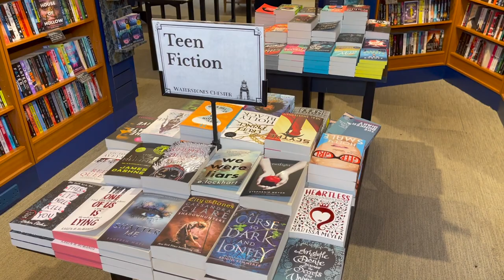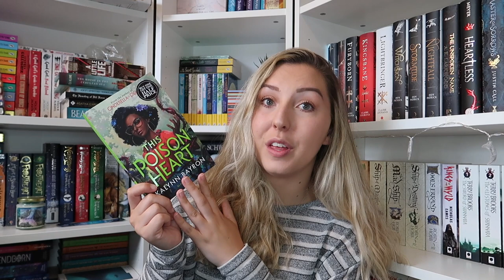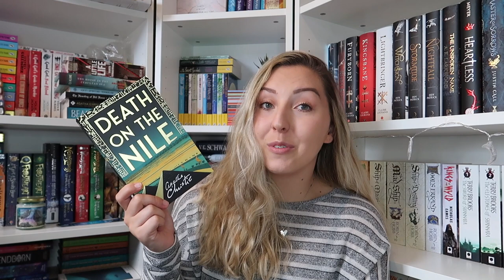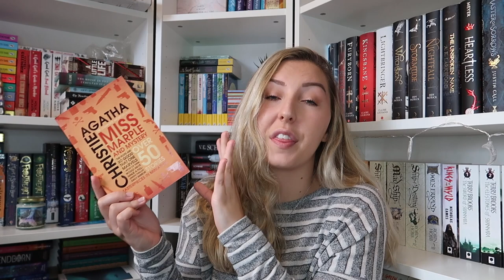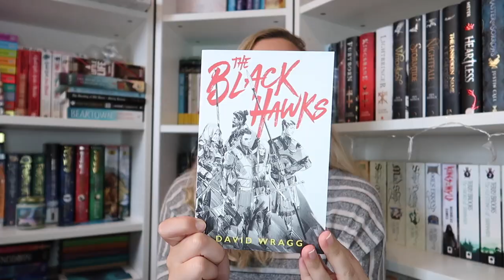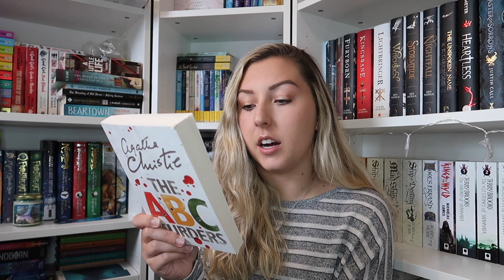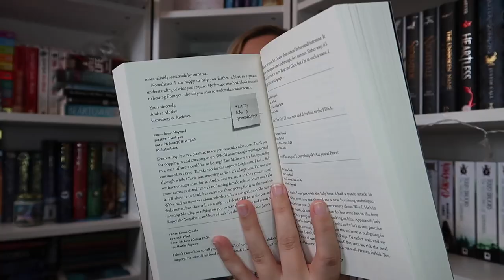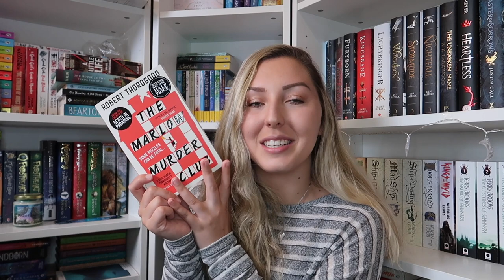ITS MY BIRTHDAY // Vlog + Book Haul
It was my birthday last Saturday (July 3rd) and I decided to vlog the weekend📖

"Fairytale" is a beautiful piece of Celtic fantasy music.